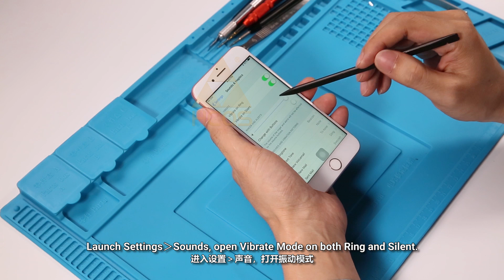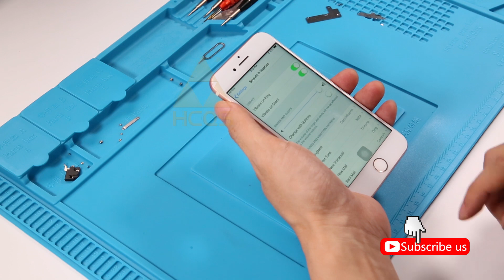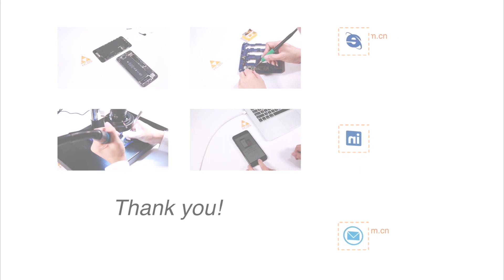How to Fix iPhone 7 Vibrator Not Working | Motherboard Repair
In this video, we share how to troubleshoot and fix iPhone 7 vibrator not working via chip level repair, we hope you enjoy our sharing.

PCB cleaner